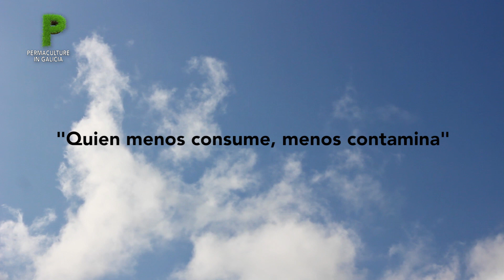Ventilador para invernadero con panel solar | Permaculture in Galicia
La energía solar nos permite el aprovechamiento de la energía de la luz del sol. Es una de las fuentes de energía más respetuosas con el medio ambiente, además es una fuente de energía renovable, y está disponible y en abundancia en todo el planeta.

Hoy os queremos mostrar un ventilador alimentado con una pequeña placa solar que hemos instalado en nuestro invernadero.
Una buena forma de aprovechar un recurso natural, como la energía del sol, para mejorar las condiciones de nuestros cultivos en el invernadero.

La placa solar es del tamaño de un folio din a4 aproximadamente, y el ventilador de unos 8 cms.
Este ventilador actúa sólo cuando la placa recibe luz solar (incluso de forma indirecta), y aumenta su rendimiento ostensiblemente en las horas de más incidencia solar directa sobre la placa. Esta situación es ideal, porque es el momento en que más se eleva la temperatura del invernadero y más se necesita reducirla y aumentar la ventilación y circulación del aire.

Ayuda a reducir la temperatura excesiva en el invernadero. Este ventilador que tenemos instalado es de pequeño tamaño, por lo que no tiene un efecto muy grande (otros modelos más grandes tendrían un impacto mayor) aún así, su influencia en la temperatura del invernadero es apreciable, suele reducir en torno a 2º C, aproximadamente.
Adicionalmente a esta suave redución de la temperatura, otra función muy beneficiosa es que favorece la renovación y circulación del aire del invernadero, ayudando a una mejor respiración de nuestras plantas y reduciendo la posibilidad de propagación de hongos.

Un detalle a tener en cuenta es que una vez instalado, cumple su función sin que nos tengamos que ocupar de él, de forma autónoma.

En cuanto a la orientación de la placa solar, la hemos dirigido hacia el lugar donde el sol se posiciona durante los meses de verano en las horas de más calor: (entre las 2 y las 6 de la tarde) . A esas horas, la temperatura del invernadero sube muchísimo, superando con facilidad los 40 y pico grados. Es en esos momentos cuando más necesitamos que la placa solar genere más energía y que el ventilador gire lo más rápido posible para reducir la temperatura del invernadero y aumentar la ventilación (renovación y circulación del aire del interior del invernadero).

En definitiva, el aprovechamiento de la energía solar es una opción excelente desde el punto de vista ecológico. Una energía limpia y gratuíta.
La instalación de dispositivos solares beneficiosos para nuestro huerto nos brinda una oportunidad de mejorar ciertos aspectos de una forma simple y eficiente.